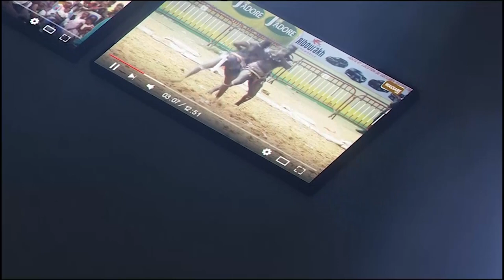Mbengue Mboro vs Mbaye Diop Safara | Journée Momo Production